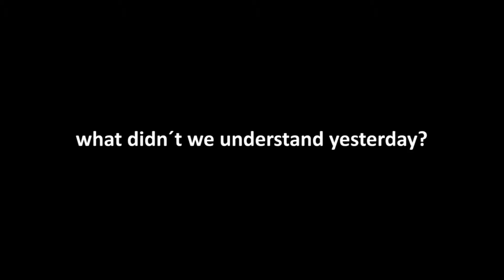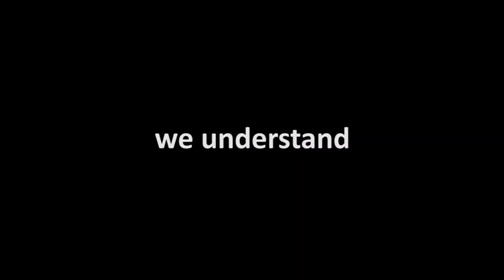iLumTech corporate movie